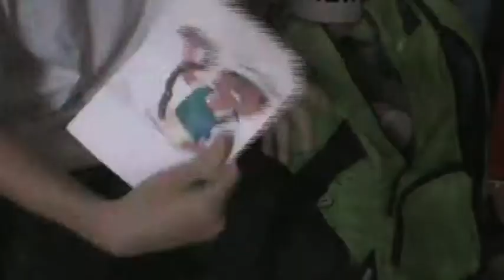KID Doing A Character Piece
KID Doing A Character For A Local Shop